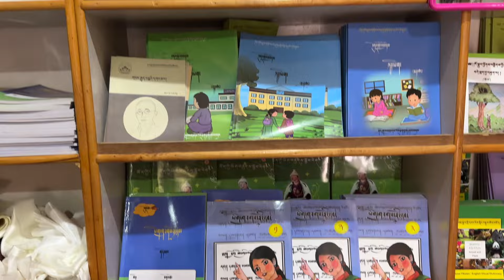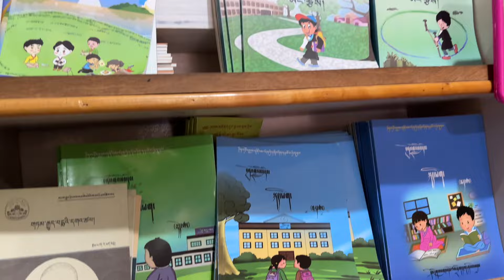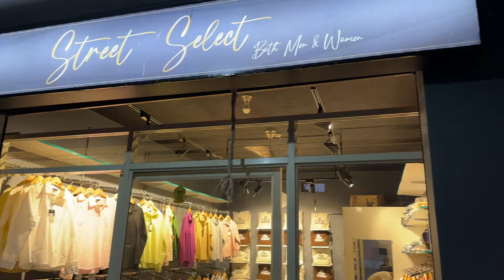Chupa Shopping || Bylakuppe Lhakar Gorshey